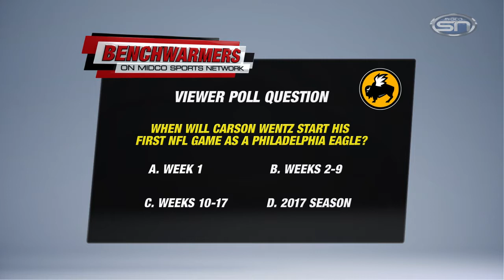Benchwarmers - 8.3.16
Welcome to episode 9 of the 2016 season of Midco Sports Network’s “Benchwarmers,” the sports talk show that combines local and national topics and lets you join the conversation! Filmed on location at Buffalo Wild Wings on 19th Avenue in Fargo, North Dakota, host Tom Nieman welcomes North Dakota State head men’s basketball coach Dave Richman, sports director at WDAY-TV in Fargo, Dom Izzo, and weekend sports anchor at WDAY-TV in Fargo, Jody Norstedt.  The conversation this week focused on the upcoming Summit League basketball season, with specific regard to North Dakota State’s men’s basketball team. The panel also discussed the start of NDSU football camp, early impressions of former NDSU quarterback Carson Wentz at Philadelphia Eagles training camp and how Teddy Bridgewater and the Minnesota Vikings look early on in their training camp. Plus, the panel discusses when Wentz might make his Eagles debut.